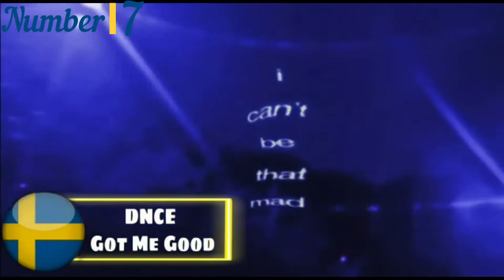Top 10 Sweden Songs Of The Week | Top 10 Swedish Songs Of 2022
Sweden
00:00 Teaser
00:11 Eddie Meduza – Ragga Runt – N!NE EPA Remix
00:18 Jeremy Loops – Head Start
00:25 Aden - Wine
00:33 DNCE – Got Me Good
00:40 AV - No Dey Form
00:47 Zoe Wees – Third Wheel
00:54 Mabel – LOL
01:01 lf system - afraid to feel
01:09 burna boy - for my hand (feat. ed sheeran)
01:27 TwoColors - Heavy Metal Love